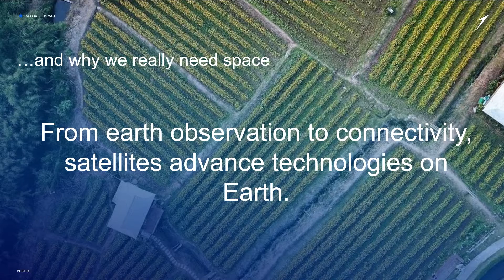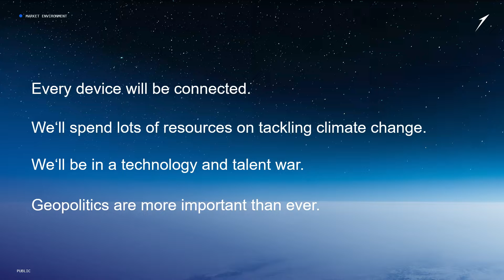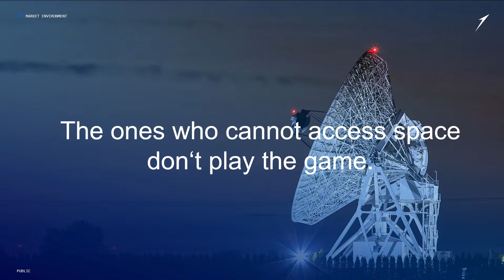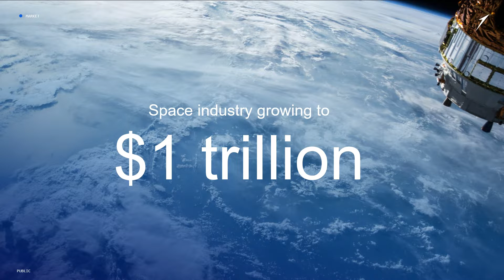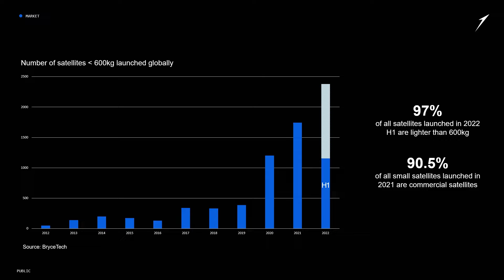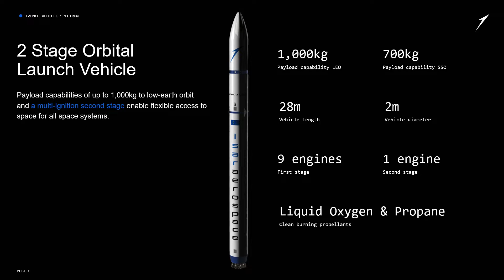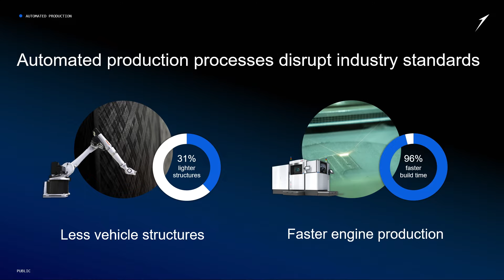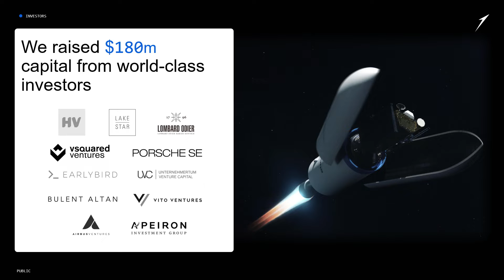Rocket Science 101: Creating Low-Cost Access to Space - (Isar Aerospace) Daniel Metzler | Slush 2022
The next tech revolution will be decided in space. Launching is the first step to getting there. But access to space currently is a rare asset in Europe.

Isar Aerospace is the European answer to creating low-cost access to space driving key technologies on earth like telecommunications, autonomous driving, and tackling climate change. Isar Aerospace significantly reduces cost and increases launch cadence through its in-house automated rocket production.

Daniel Metzler, CEO, and Co-Founder of Isar Aerospace will join us on stage to explain how creating cost-effective and flexible access to space will help other technologies to grow and why sovereignty in the area has become an essential geopolitical factor. Daniel co-founded Isar Aerospace in 2018 to develop the first privately financed European orbital launch service provider lowering the barriers to commercial space access.